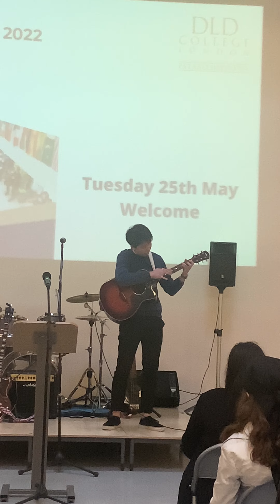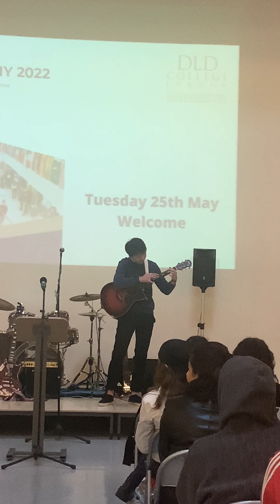Acoustic Guitar recital at the Year 12 Awards Ceremony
Year 12 student Hayek, performs an entertaining recital of ‘Windmill’ (Seiji Igusa) at the Year 12 Awards Ceremony. Hayek loves to perform and we all enjoyed this piece.